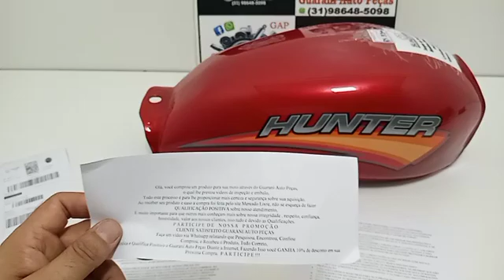TANQUE SUNDOWN HUNTER PARA CUSTOMIZAÇÃO INSPEÇÃO E EMBALO PARA ALLEC RENNER CLIENTE GAP EP 04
Peças novas e usados para Motocicletas Importadas de baixa cilindrada Organização , Qualidade e Dedicação aliados ao melhor preço para Peças e Acessórios de Reposição para Motos =